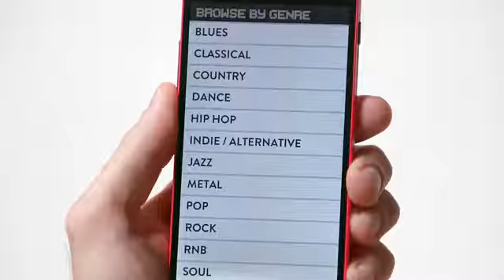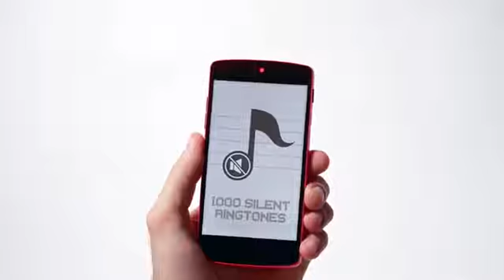ambient media - SNICKERS Don't App When You're Hungry